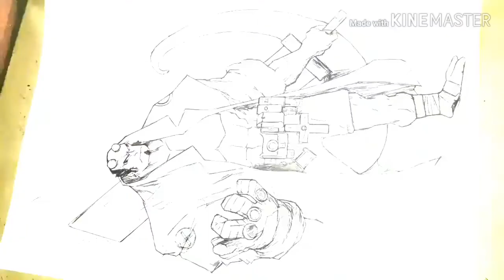(คลิปที่951)แสดงวิธีการวาดรูปเฮลล์บอย ( Drawing HELLBOY )